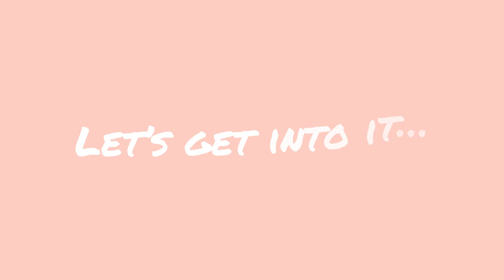5 Must-Watch K-Dramas on Netflix: From Action to Romance, all genres includes!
K-Drama Craving? Get Your Fix with These 5 Netflix Gems!

Can't decide on your next Korean drama obsession? This video dives into 5️⃣ MUST-WATCH shows on Netflix, covering genres from heart-stopping action to swoon-worthy romance.   Whether you're a history buff craving costumes or a fantasy fanatic, there's something here for you.  Let's find your perfect K-Drama match!

Timestamps
00:00 Intro
00:25 Recommendation 1
00:56 Recommendation 2
01:26 Recommendation 3
02:02 Recommendation 4
02:50 Recommendation 5

FYI: I watch Asian dramas for fun and I don't claim to be an expert or authority on Asian culture or Japanese culture.